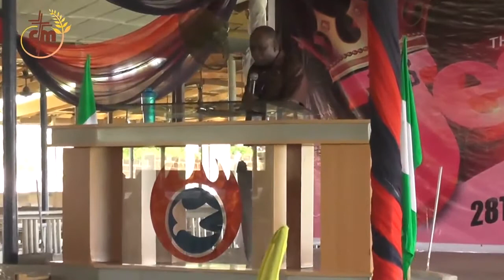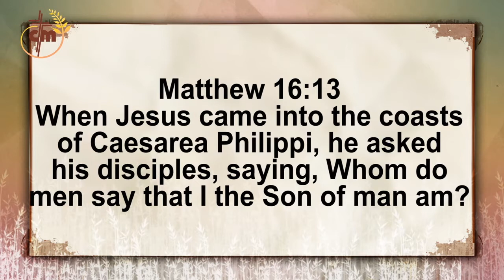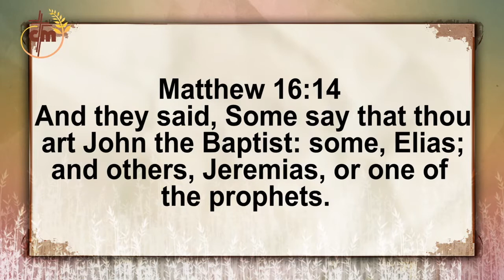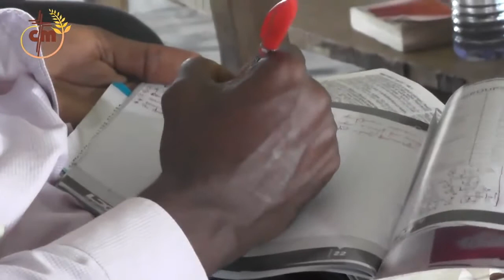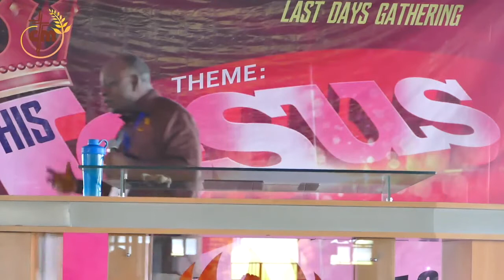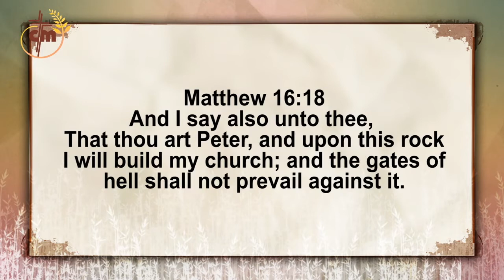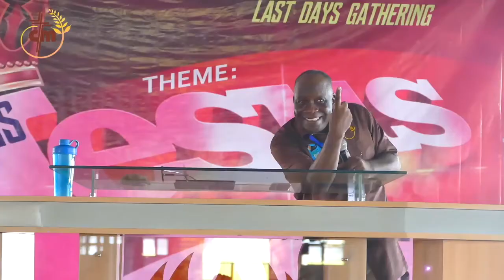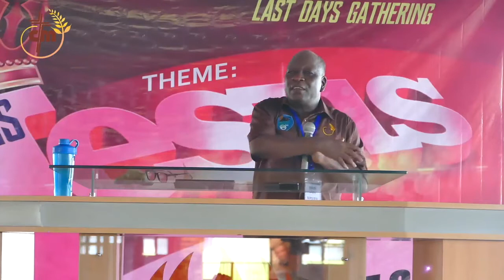Do You Have A Personal Revelation of Jesus? - Sam Kputu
Our greatest need is a personal revelation of Jesus Christ. In the midst of multiplied false teachings and erroneous practises in the churches today, Sam Kputu show how those that know their God will be strong and do exploits. LDG Ibadan September 2019